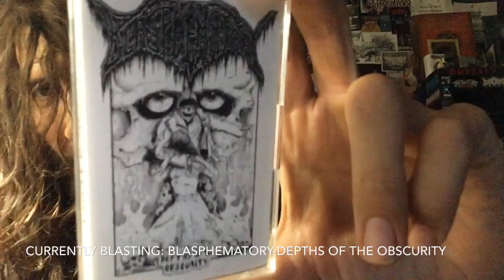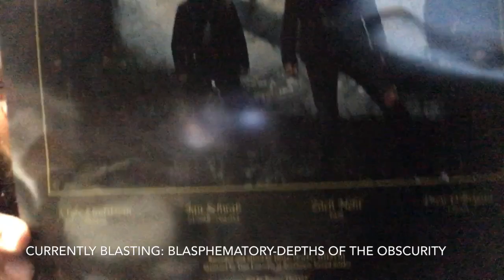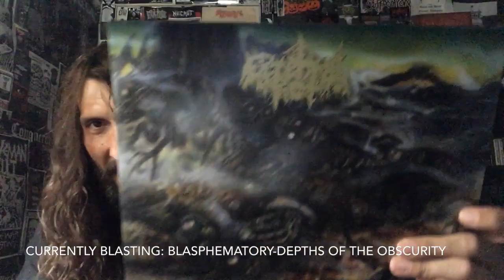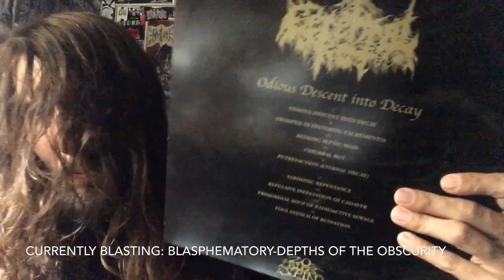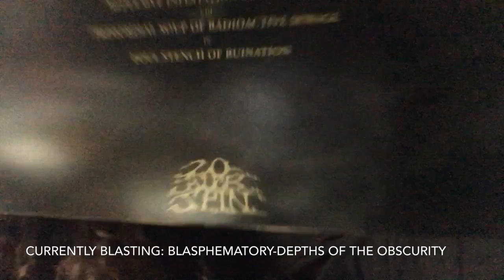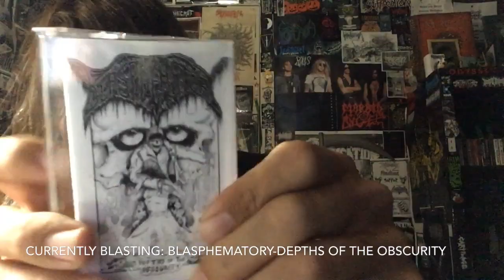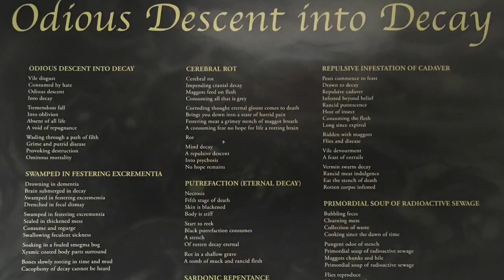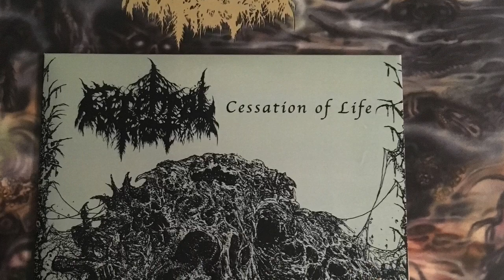Vital Vinyl Vlog: Cerebral Rot-Odious Descent Into Decay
Vomited out of the Pacific Northwest’s answer to modern Death Metal. For everyone else who has released a killer Death Metal Record this year has some tough competition, no offense but until,”Blood Incantation-Hidden History Of The Human Race and new ,”Vastum & Witch Vomit “ albums drop I don’t think,”Cerebral Rot-Odious Descent Into Decay” is oozing it’s way off my turntable anytime soon. Amazing guitar work, vomited vocals, and the most organic/vicious drum assault on a Death Metal Record so far this year all I can say is that I’m blown away. This is exactly why I love DEATH METAL!